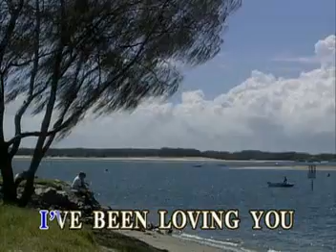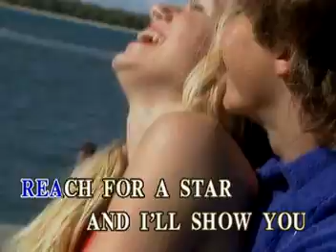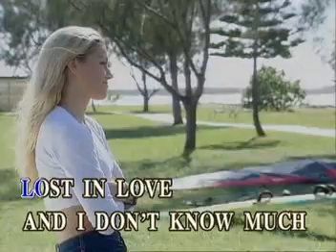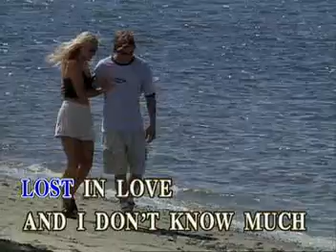LOST IN LOVE